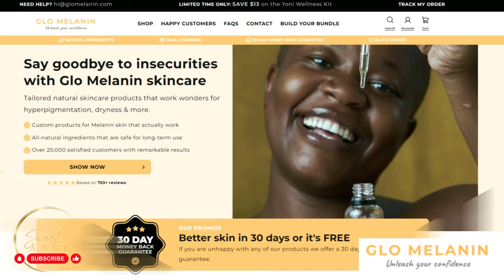How To Get Rid of Dark Spots and Uneven Skin Tones on Melanin Rich Skin featuring GloMelanin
🎥 Video Title: How To Get Rid of Dark Spots and Uneven Skin Tones on Melanin Rich Skin featuring GloMelanin